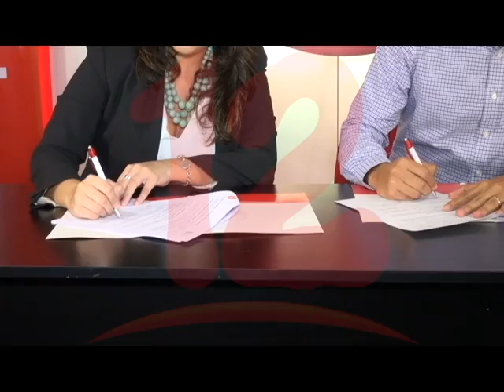EMPRESA CLARO CREA ALIANZA CON LA RED DE EMPRESARIAS DE NICARAGUA